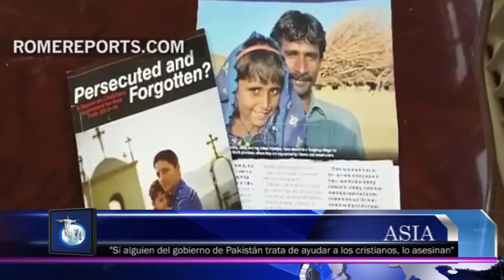"Si alguien del gobierno de Pakistán trata de ayudar a los cristianos, lo asesinan"